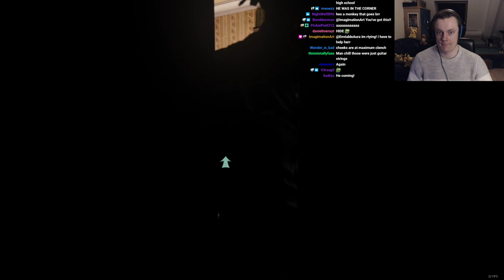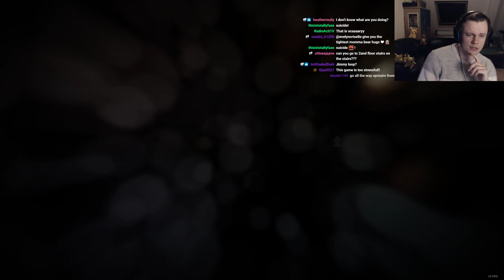Jimmy is CRAZY - At Dead of Night #2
Jimmy is terrifying! This game is amazing! Running in these haunted halls with a maniac trying to get you, how much more do you need to hear to know this is an awesome game? I am loving At Dead of Night and I hope you enjoy this refresher from Phasmophobia! Much love! :D